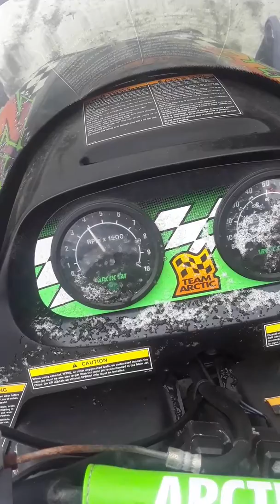Artic cat 440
440 not stock